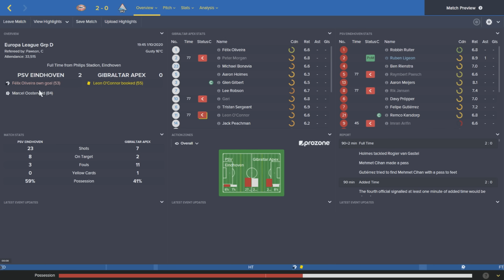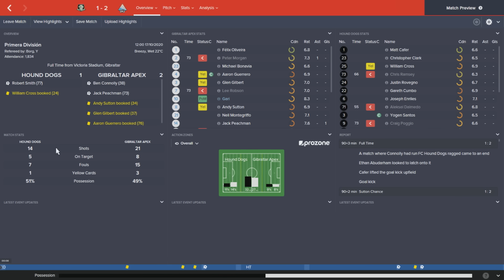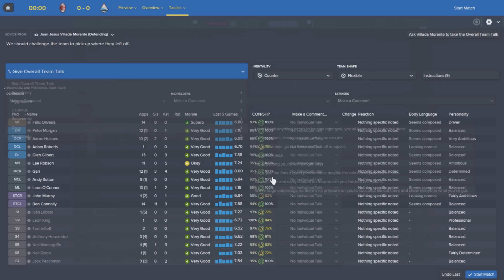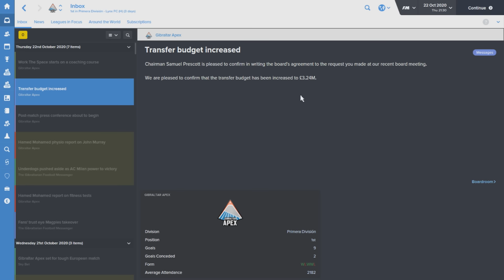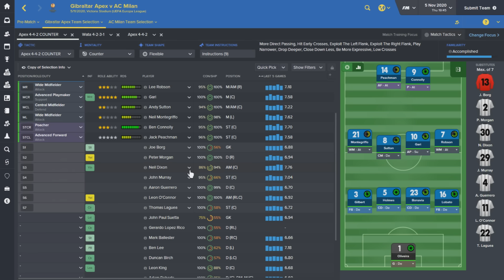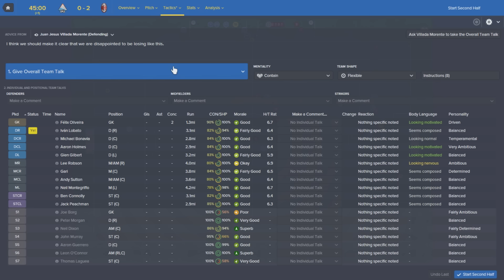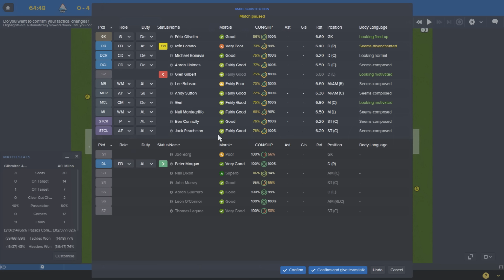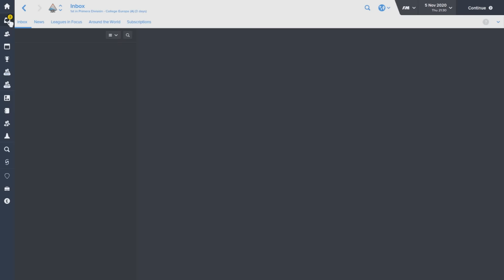The Rise To Glory - Episode 40: No expectations | Football Manager 2016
600 Likes = Next Episode!